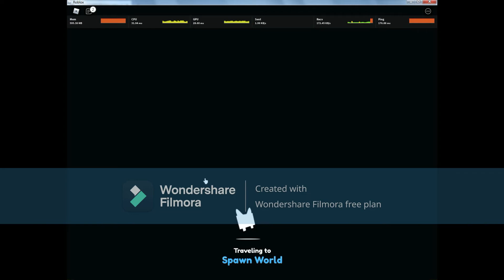VISIT SA SECRET HOUSE! | skipper1257 played HARDCORE UPDATE | PET SIM X | ROBLOX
THIS VIDEO IS CREATED FOR FUN ONLY
NO BULLYING INTENDED ON THIS VIDEO

MY MAIN PROFILE
MARK BRYAN TORRES:

SOFTWARE USED IN THIS VIDEO:
FOR THE VIDEO: WONDERSHARE FILMORA 11

FOR THE AUDIO IN NIGHTCORE MUSIC: AUDACITY (FOR PC) / MUSIC SPEED CHANGER FOR ANDROID